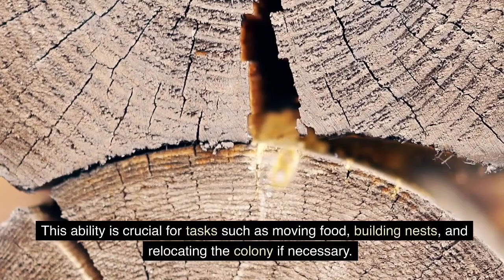How Ants Adapt To Their Environment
Hello friends! In this video, we will talk about How Ants Adapt To Their Environment?

Ants are highly adaptable creatures that have successfully colonized almost every terrestrial habitat on Earth. Their ability to thrive in diverse environments can be attributed to a range of remarkable adaptations.

Ants Adaption, Ants Adaption in an Environment, How Ants Adapt To Their Environment, how ants adapt to survive in their environment, how do ants adapt to their habitat, what adaptations do ants have, how did ants adapt, ants adaptations for survival, ants behavioral adaptations, do ants get sad when other ants die, what do ants eat to survive, warrior ants adaptation, Ants.